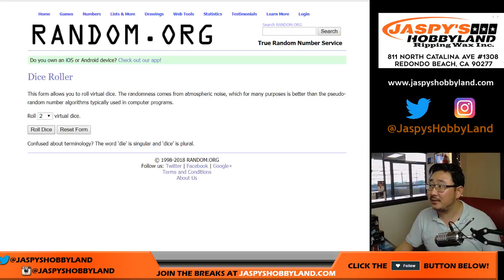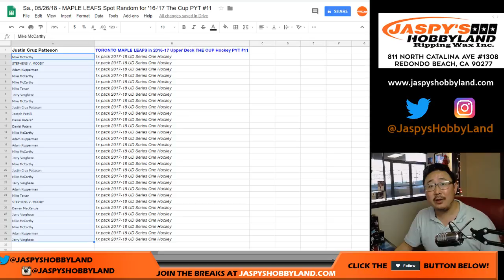Sa., 05/26/18 - MAPLE LEAFS Spot Random for '16-'17 The Cup PYT #11